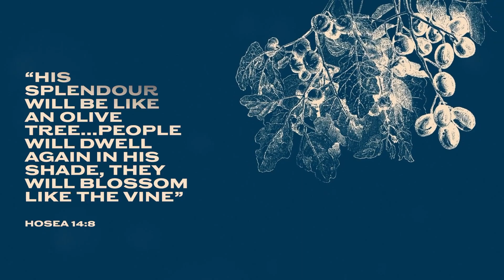10am Service | 27th August 2023 | St Paul's Castle Hill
Remembered by God

Our service today:
0:00 Prayers
5:00 Bible reading - Hosea
7:57 Sermon – Keith Baker - Hosea 11:1-11

To get in touch with our team, visit stpauls.church/connect